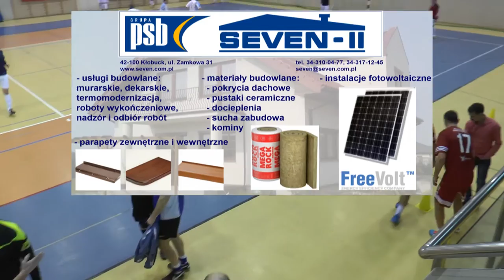4 kolejka ALHPN Kłobuck 2015/16 JAGIELLOŃCZYCY- GMINA WRĘCZYCA